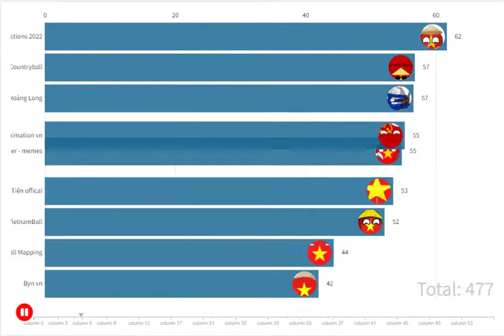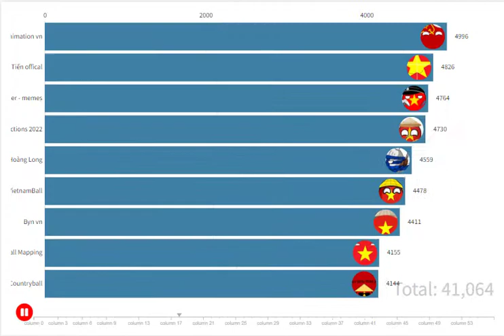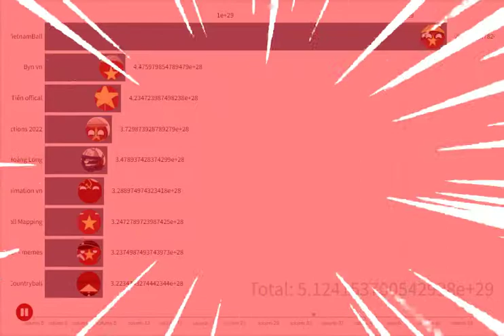My Friend Channel subs GAS GAS | VietnamBall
Hello , I am Jack Mapper And i like playing roblox and more games and making a world mapper , if you like my video you can Like , Share and subscibe For me.